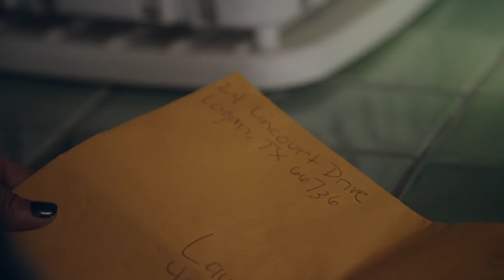Bad Blood - Official Trailer - MarVista Entertainment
Murder is in her DNA.

Lauren's life is on a positive trajectory, until she is falsely accused of murder.  Discovering that an obsessive serial killer with her exact DNA match has been knowingly implicating her in all his crimes, she is forced to fight to prove her innocence and save her life.

Cast: Taylor Cole, Billy Miller, Christine Adams, Carly Chaikin, Brett Rickaby, Jeff Kober